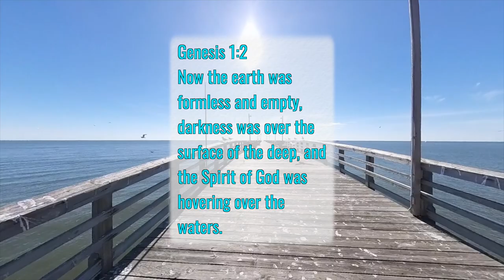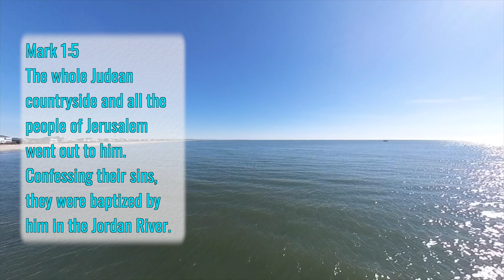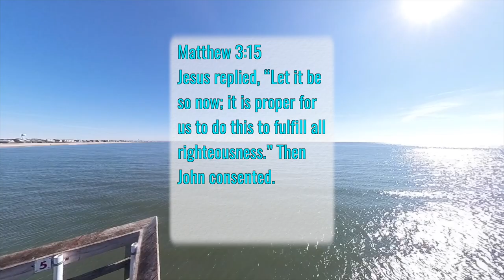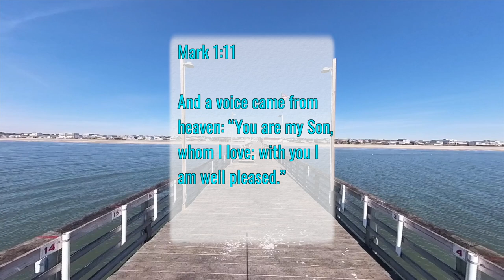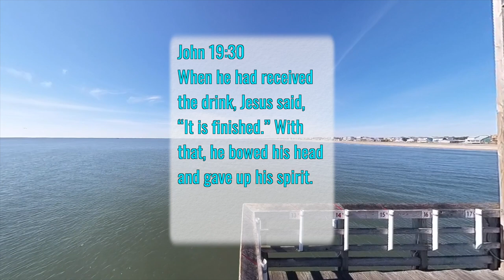Something New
Today's walk was on the private ($2) Ocean Crest Fishing Pier.

Scripture: Mark 1:4-11 Baptism of Our Lord Sunday
Instrument: Ovation Citation Koa Guitar
Song: Love Divine, All Loves Excelling
"Finish, then, thy new creation; pure and spotless let us be. Let us see thy great salvation perfectly restored in thee; changed from glory into glory, till in heaven we take our place, till we cast our crowns before thee, lost in wonder, love, and praise"